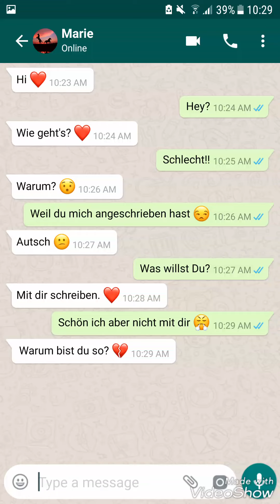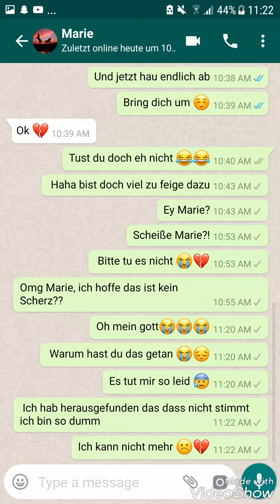Trauriger Whatsapp Chat #1 😭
* ERST LESEN DANN FRAGEN *

Hey Leute, heute kommt endlich wieder ein neues Video von mir. Ich hoffe euch gefallen solche Chat Videos, wenn ja freue ich mich über einen Daumen nach oben und ihr könnt mir gerne Verbesserungsvorschläge in die Kommentare schreiben und Gerne auch eigene Ideen für ähnliche Videos!